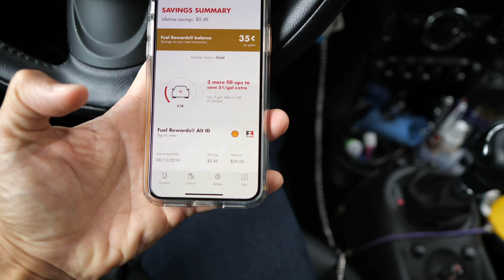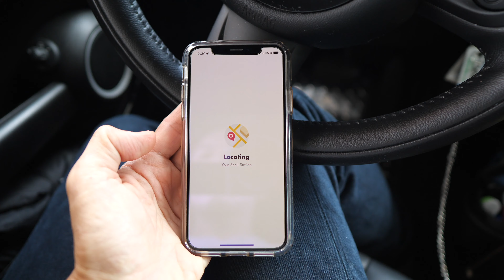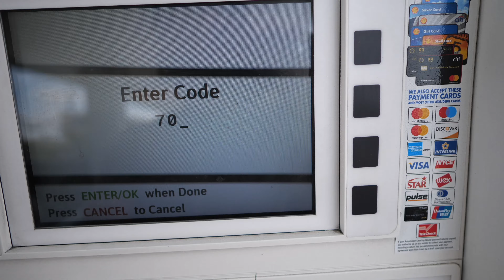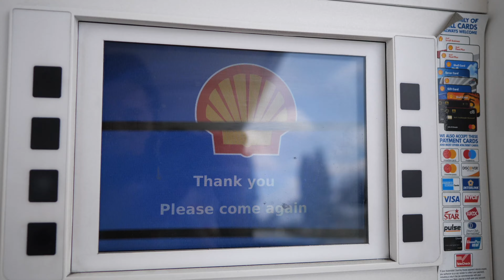Shell App, My Experience (Pay at the Pump)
Using the Shell (Pay & Save) app should speed things up for you when paying for gas. And it suppose to be more secure. And also save you money when you fill-up by earning Fuel Rewards.

You either can start up the app when you're at the Shell gas station OR anywhere, and it would assist you to the Shell gas station.

When you're at the station press "Payment or press Pay & Save" or the back arrow at the top to see "Pay the pump" and "Pay in the shop" buttons. Press "Pay at the Pump" so you don't have to go in the shop.

And once it located your Shell station, it will prompt you to input the pump number. Do so and confirm the payment. Of course, you must have already set the up the payment methods. Go into the settings to do so, if you haven't.

Don't be afraid to see the $1 charge. It's a temporary pre-authorization from your credit company. It's to give you the green light to charge the card. Note: I never do see the $1 charge in my statements.